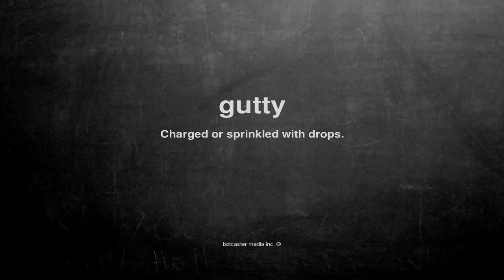What does gutty mean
What does gutty mean in English?